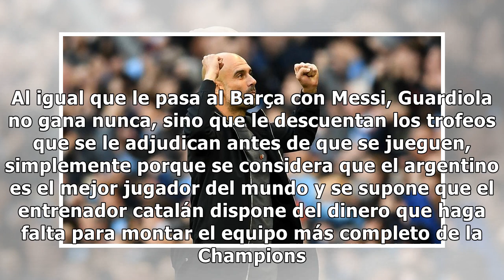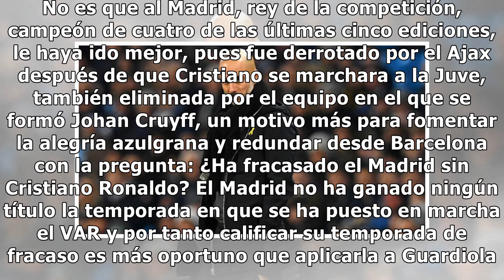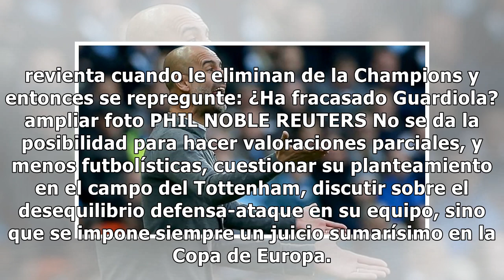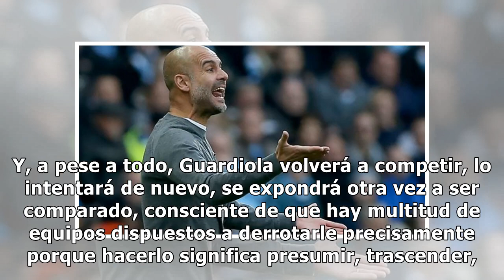El éxito de Guardiola